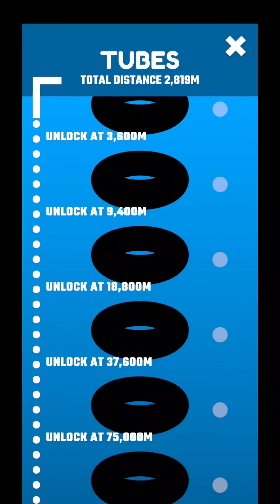TOTES TUBULAR by GameResort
A wild water tubing splash ride.

How far can you go on this endless splash ride? Hold on to your inner tube as you race down a fast water track peppered with spiky mines. Hitting a mine will puncture your tube which will start to deflate. Hang loose and make sure you make it to the end of each section featuring jumps so extreme they will patch and re-inflate your ride. Gnarly!